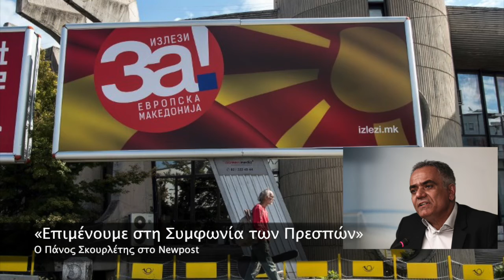Σκουρλέτης στο Newpost: Επιμένουμε στη Συμφωνία των Πρεσπών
Ο Γραμματέας του ΣΥΡΙΖΑ για το δημοψήφισμα στα Σκόπια